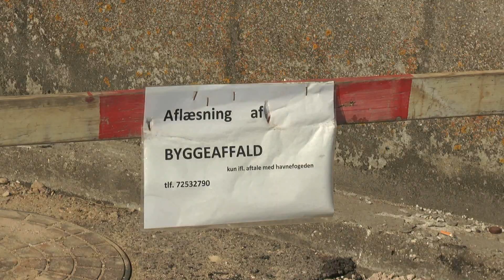Faaborg Amatørfiskerforening film fra Center etablering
Faaborg Amatørfiskerforening bygger Formidling og Aktivitets Center i Faaborg